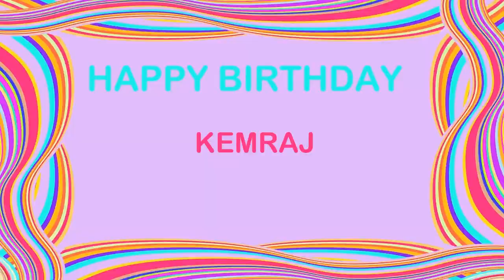Kemraj Birthday Postcards & Postales